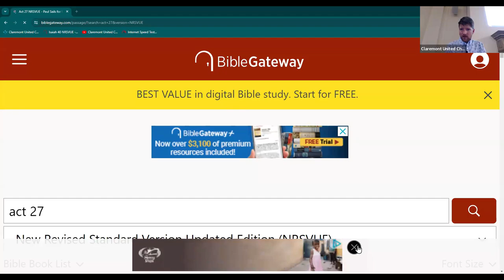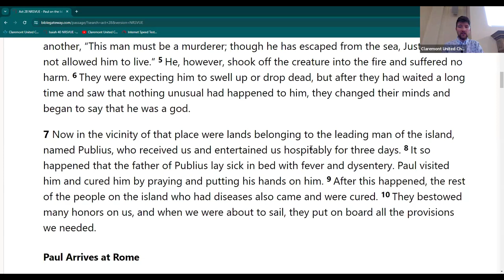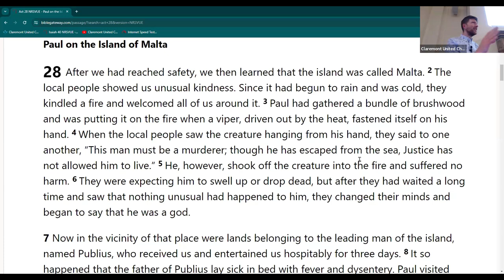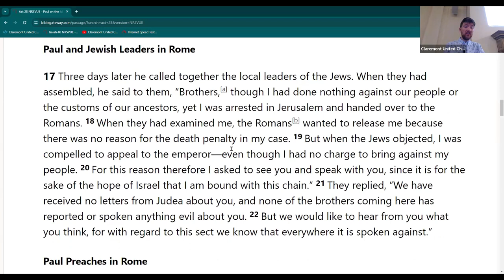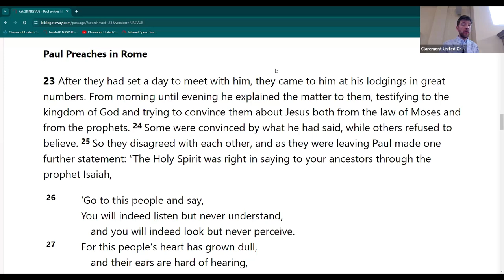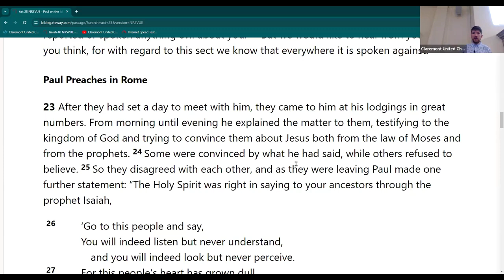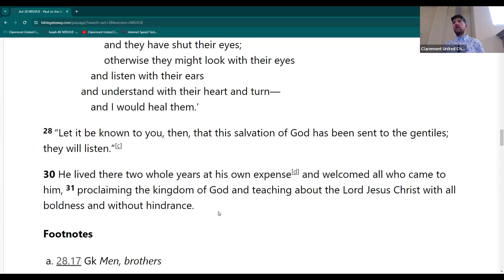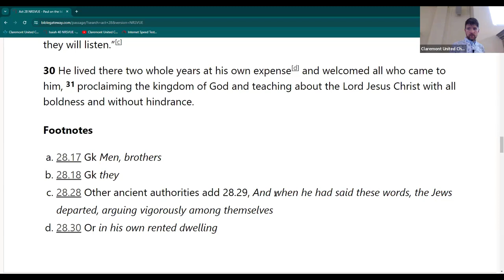The Ultimate Book Group #67 [Acts 27:39-28:31]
Join Pastor Jacob for Bible Study before church as we delve into the Book of Acts. Acts follows the apostles as they navigate the early days of the Jesus movement. Follow along and learn from all of the adventures, intrigue, dangers, and discussion that happen along the way.
You can join us at 9:00 am in the Louise Roberts Room, Instagram LIVE (@UccClaremont) or online via Zoom!

233 W Harrison Ave.